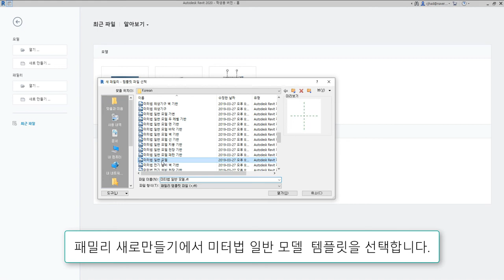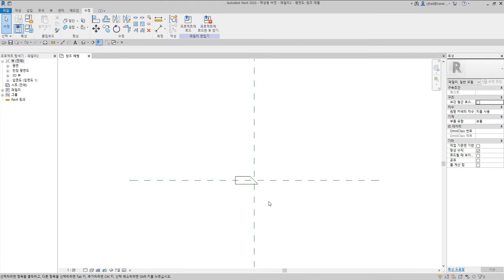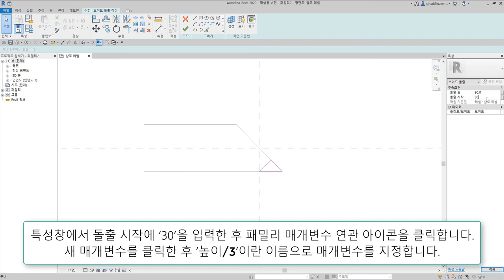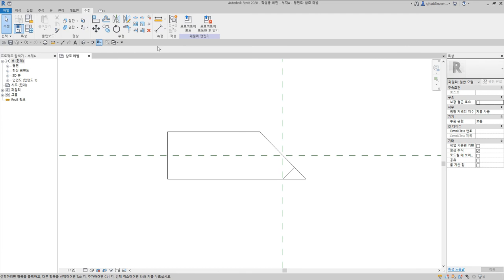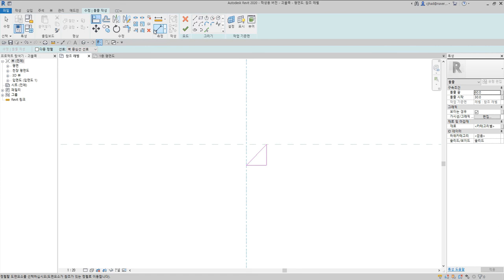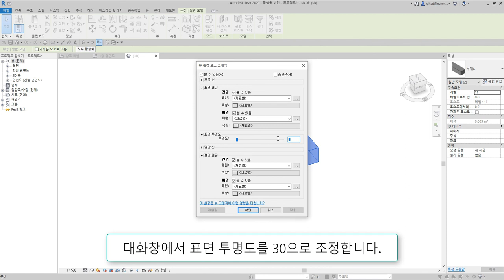69)연귀괴불쪽맞춤_Revit으로 재구성한 한옥 결구법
연귀괴불쪽맞춤은 두 부재를 연귀로 맞대고 바깥쪽에 별도 부재인 삼각형 괴불쪽을 물린 결구방식

 - 턱이음 : 반턱이음, 갈퀴이음
 - 엇걸이이음 : 엇걸이이음, 엇걸이빗턱이음, 엇걸이촉이음, 엇걸이홈이음
 - 빗이음 : 빗이음, 엇빗이음, 빗턱이음, 빗걸이이음, 엇턱이음, 반턱빗이음
 - 은장이음 : 나비장이음, 자촉이음, 도투마리 은장이음
 - 촉이음 : 촉이음

 - 턱맞춤 : 반턱맞춤, 반턱연귀맞춤, 삼분턱맞춤, 양걸침턱맞춤, 외걸침턱맞춤, 어깨빗따기맞춤, 새부리따기맞춤
 - 숭어턱맞춤 : 숭어턱맞춤
 - 촉맞춤 : 촉맞춤

 - 턱쪽매 : 반턱쪽매, 빗쪽매, 오늬쪽매
 - 혀쪽매 : 제혀쪽매, 딴혀쪽매, 양제혀쪽매, 턱제혀쪽매
 - 은장쪽매 : 나비장쪽매, 거멀띠장쪽매, 틈막이대쪽매, 은살대꽂기